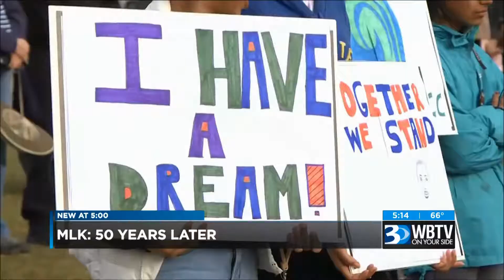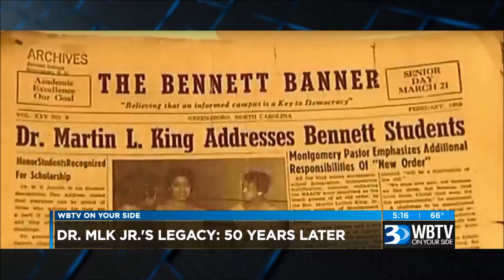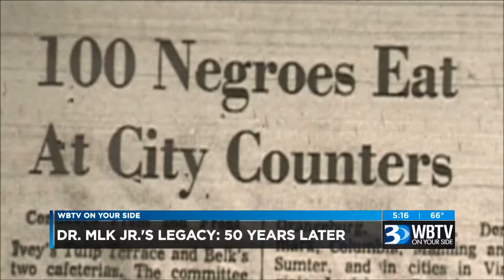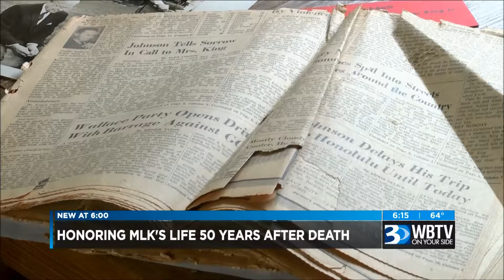Dr King's Carolina Connection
April 4, 2018 marked the 50th anniversary death of Dr. Martin Luther King Jr.
This clip showcases his connections to North Carolina, and shares conversations with individuals
who knew him as well as those who attended his funeral.